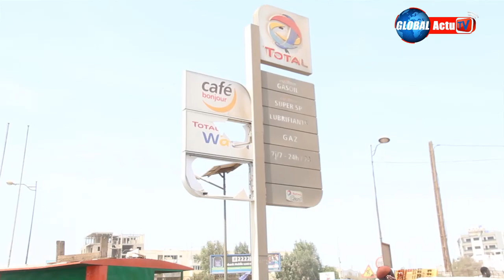AFFAIRE ADJI SARR ET OUSMANE SONKO : Des entreprises Françaises pillées